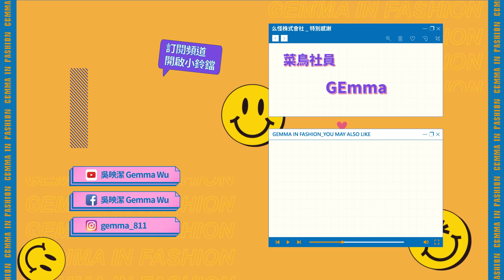么怪株式會社 | EP1 |滾球吧華麗的艷后們，時尚么怪GEmma把保齡球道直接變RUNWAY現場 | GEmma吳映潔 Feat.變裝皇后 女王+Tiffany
| 么怪株式會社 |
社員們！跟著菜鳥「時尚么怪」GEmma吳映潔的腳步，一起探訪風格界的么怪前輩，在前往時尚的大道上，結伴更多不同領域的都市傳說。

特別感謝
么怪級來賓：女王、Tiffany

節目製作人：GEmma
節目企劃：Joanna、嚇可林、吳大鳥
執行製片：阿先、東東
攝影統籌：蝦款
攝影監製：金鵝林
編導：曾權
攝影團隊：茗鈞鈞、勝惟惟
攝影器材：九晴天攝影器材出租
後期統籌：三叔視務所
後期專案經理：華夫人、簡大叔
剪接：美洲虎
動畫特效：葉二叔
視覺設計：柳伯
平面攝影：Johnny Lu
攝影助理：Ann Chen
GEmma化妝師：Mika Tsai
GEmma髮型師：Eon Hsu
GEmma造型師：亞葳、文文（呀喂整體造型工作室）

由衷放大感謝 場地支援
高手庭園保齡球館

吳映潔 GEmma Wu 社群平台